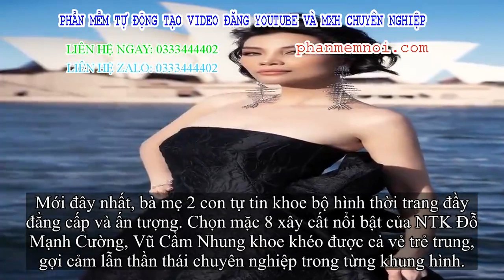✅ Siêu mẫu Vũ Cẩm Nhung khoe vai trần quyến rũ